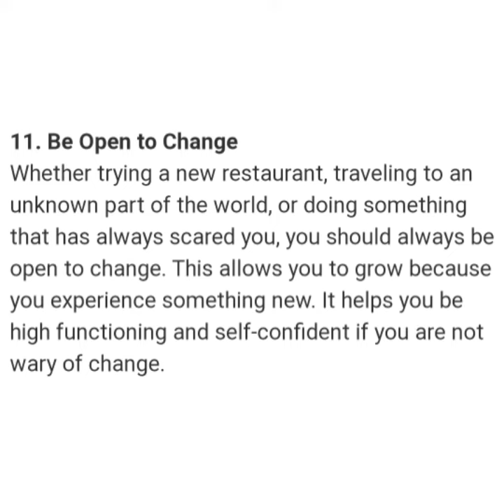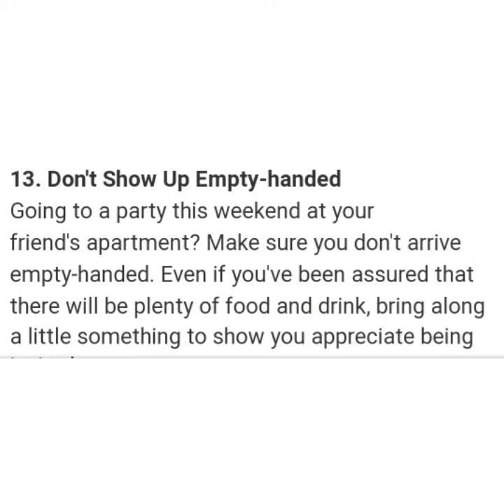HOW TO BE PERFECT IN EVERY THING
Musician: Jef